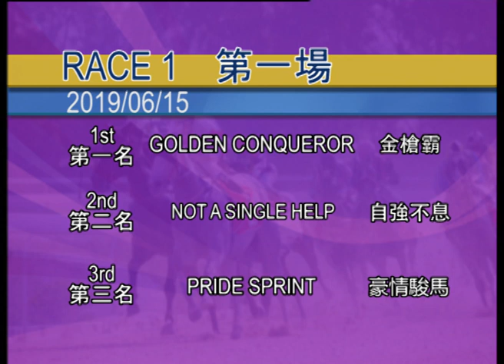2019-06-15 Race 1(0278) - THE BERLIN (Div 2)